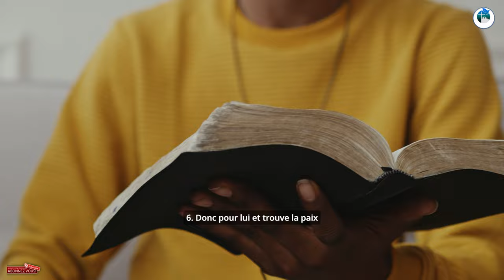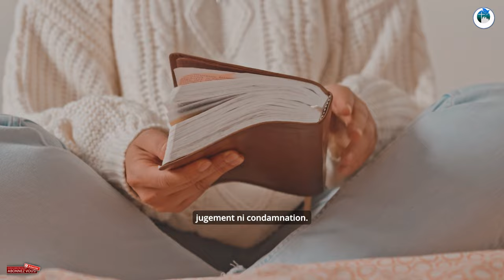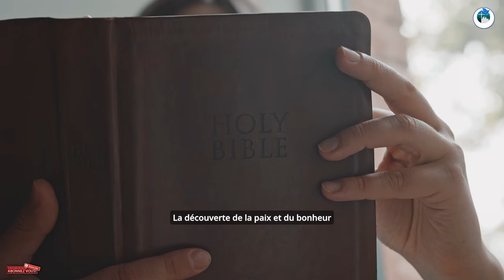Vivre pour Dieu, la source de la paix véritable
Ceux qui veulent vivre pour Dieu doivent le chercher dans sa Parole. Nous devons laisser le Saint-Esprit nous guider pour la mettre en pratique dans notre vie